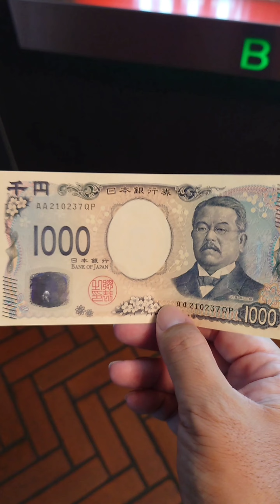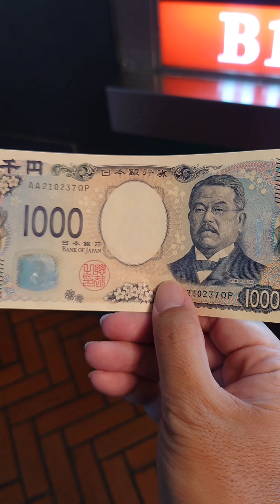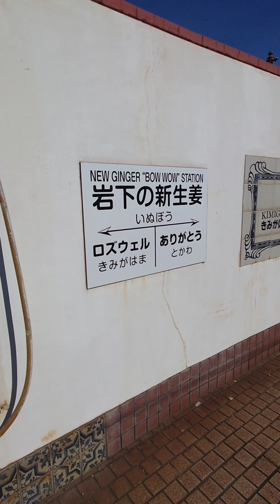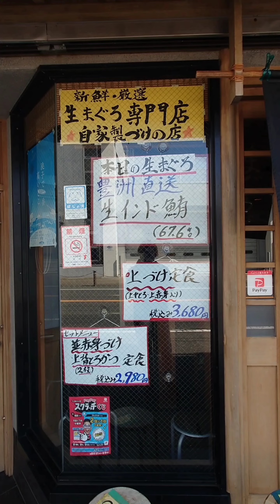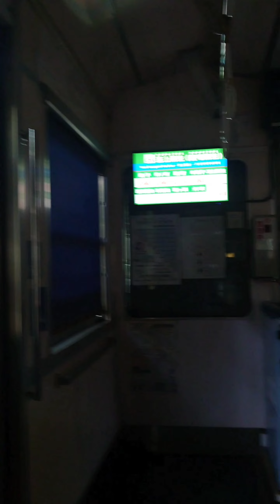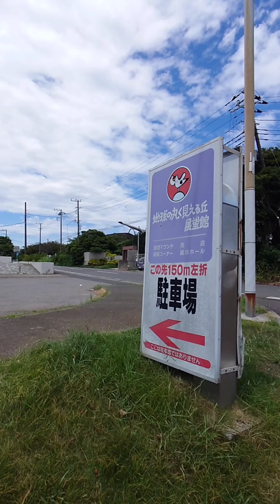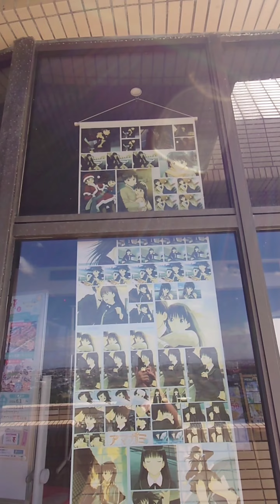【禁スロ３０日企画】パチスロから離れてギャンブル依存症克服を目指す！1〜10日目纏め【パチンコ依存症】